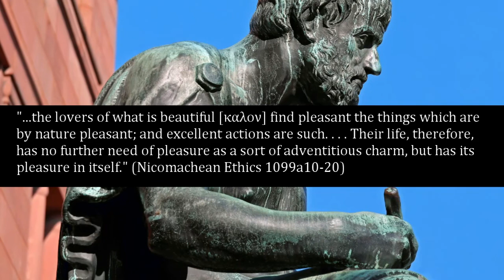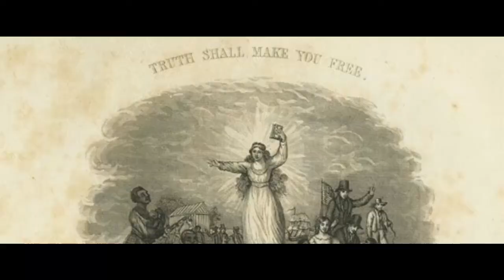Working Harder Makes You Happier